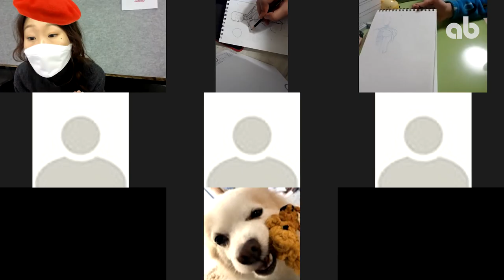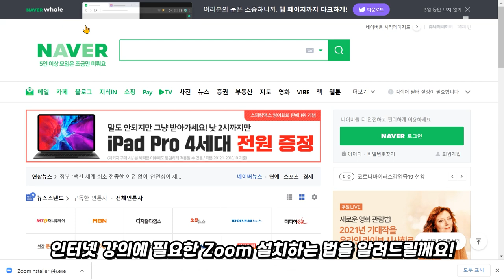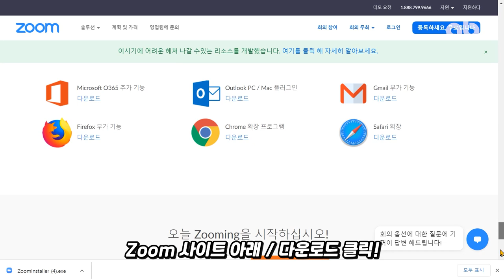2021 애니벅스 겨울특강 이 온라인으로 시작됩니다-!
안녕하세요 애니벅스입니다-

코XX로 인해 대면 수업 참석이 불가함에 따라
온라인 수업으로 겨울특강을 준비했습니다.

생생한 라이브 수업으로 바로 소통이 가능하다!
대학생처럼 직접 시간표를 짤 수 있어 직접 계획을 세울 수 있다는 것!

짧은 기간 동안 실기력을 극대화하고
자신감 넘칠 수 있게 준비하자고요!

1월 4일 애니벅스 인터넷 강의로 만나요!

*영상 정보*
00:00 시작
00:06 조의환 선생님
00:22 고지윤 선생님
00:51 김현국 선생님
01:12 윤보름 선생님
01:32 하승범 선생님
01:58 이세인 선생님
02:11 권태훈 선생님
02:26 양지영 선생님
02:45 온라인 강의 영상
03:42 Zoom설치 방법
04:40 준비물 설명
04:50 에필로그

* 배경음악  Song : Shane Ivers - Christmas Spirit (silvermansound.com)